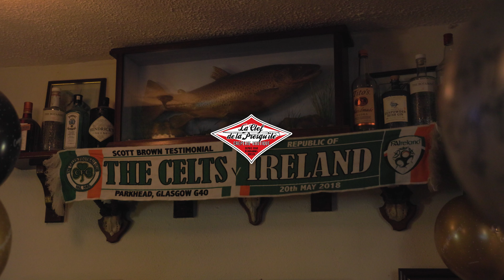Une semaine Irlandaise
Une semaine en Ireland avec les copains et le bus du Commodor hostel
Images: Robin Aussenac

Destockagogo
Épicerie du Glisseur
Rockit
Crêperie le clef de la Presqu'île